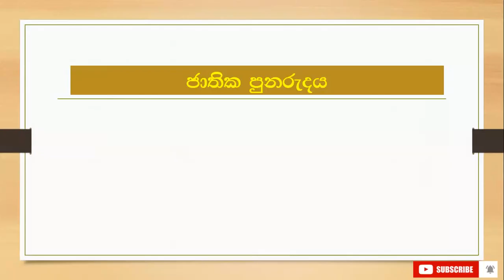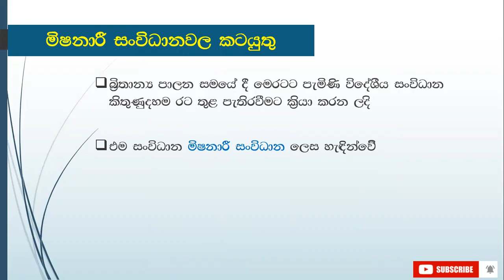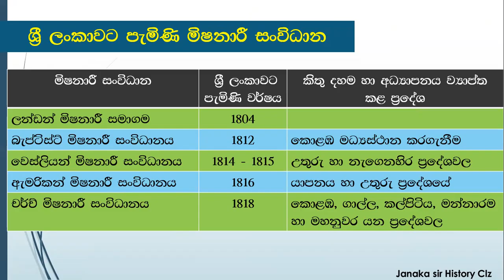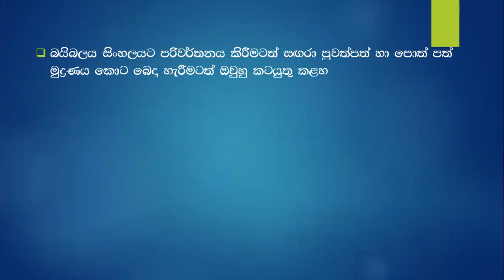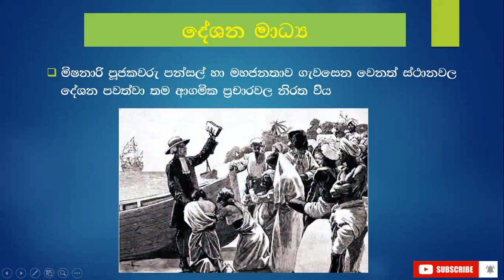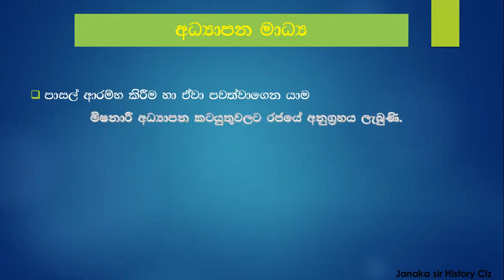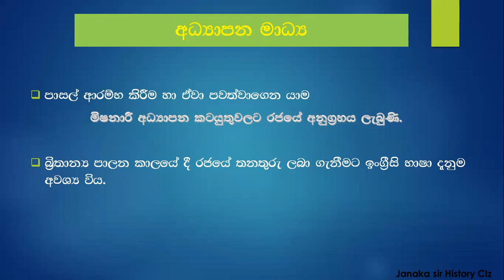grade 9 history sinhala medium| 9 වසර ඉතිහාසය-3 පාඩම| lesson 3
hi guys

ඉතිහාසය විෂයට අදාළ කෙටි සූත්‍ර. 😍😍😍😍😍😍😍😍😍😍

#9 වසර ඉතිහාසය
history grade 9 sinhala medium